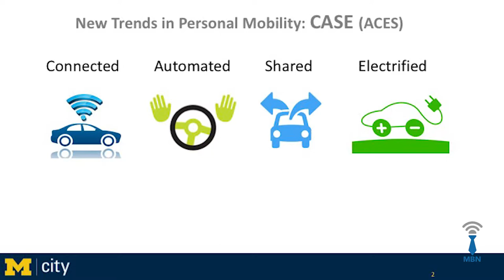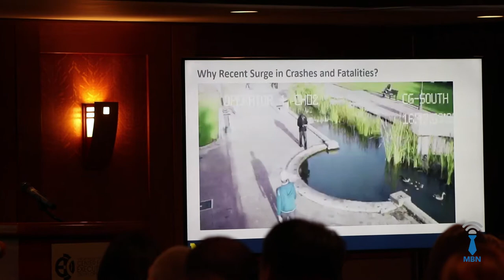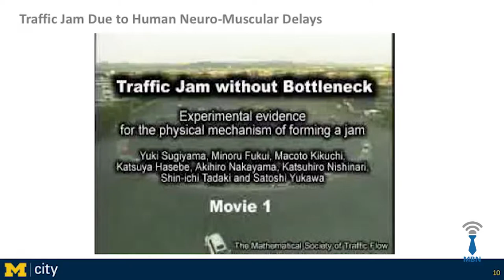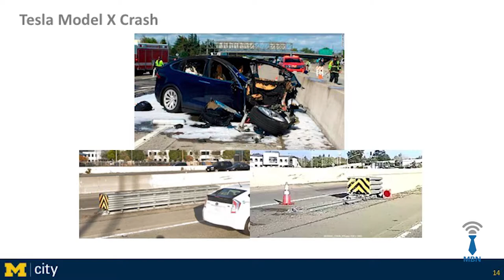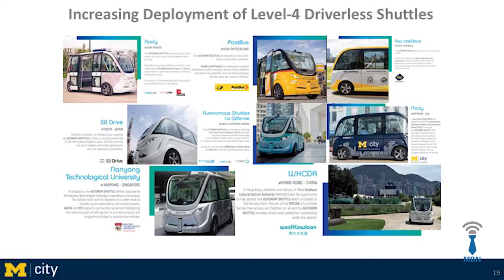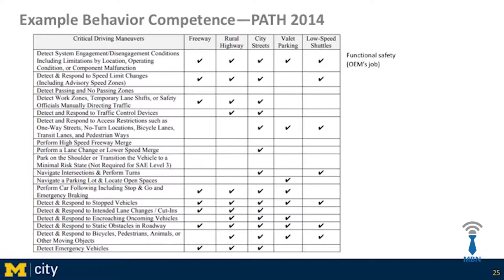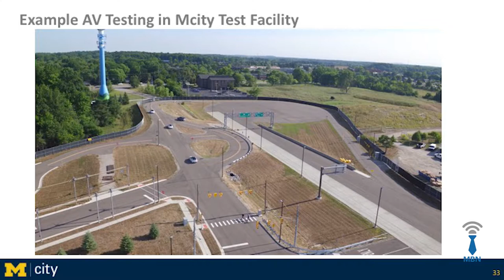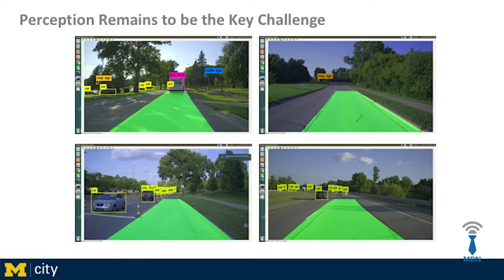Mobility Luncheon | Huei Peng Ph.D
The Michigan Business Network held its Mobility Luncheon on September 4th, where Director of MCity, Huei Peng Ph.D. gave a keynote speech on the current status of the mobility industry.

There has been recent talk of the autonomous vehicle being on the verge of populating our streets. However, Huei Peng Ph.D. begins with the forward statement, “automated is not autonomous.” During his keynote speech, he describes five (0-5) levels of automation and most automated vehicles have barely entered into the first level (see diagram). Huei continues with the multiple challenges that need to be addressed before truly arriving at a safe and reliable point for these vehicles to drive on public roads. This includes testing the vehicles in a controlled environment where they can be carefully monitored.